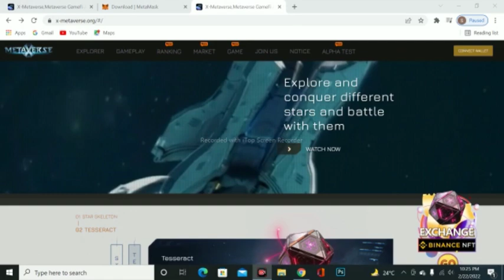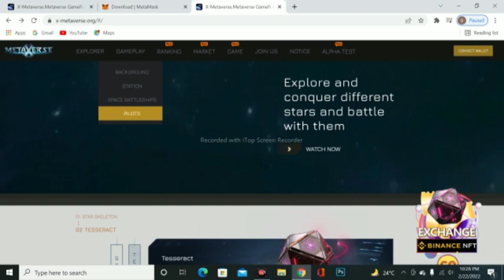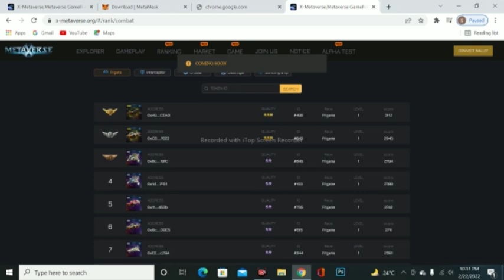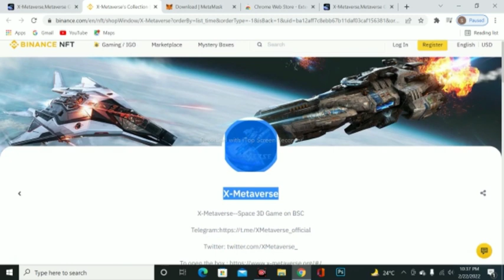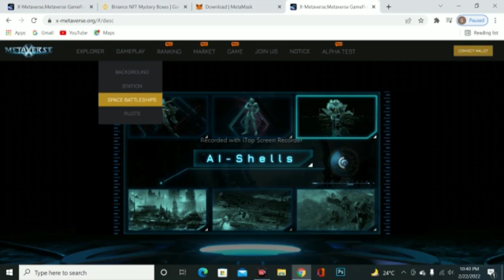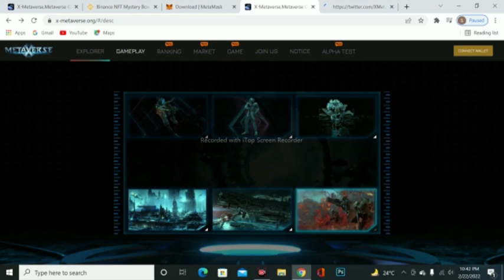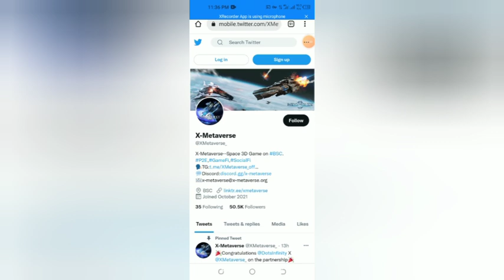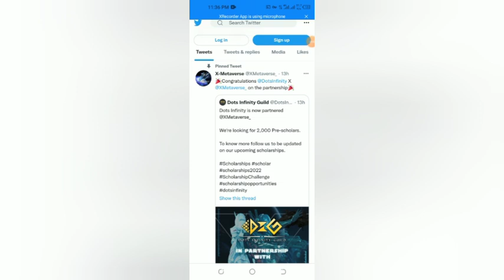new opening website 2022💯💯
The requirements are as follows:👇
1. In the video you make, the content must show all the following websites, and the minimum recording time for each website is 30 seconds. 🤩

And get your game PVE clearance rate to 1-1

There is no assurance that you will gain any cash utilizing the methods and thoughts referenced in this video. This isn't budgetary counsel. Your degree of accomplishment in achieving the outcomes asserted in this video will require difficult work, understanding, and information. We have found a way to guarantee that the data on this video is exact, however, we can't speak to that the website(s) referenced in this video are liberated from blunders. You explicitly make a deal to avoid depending upon any data contained in